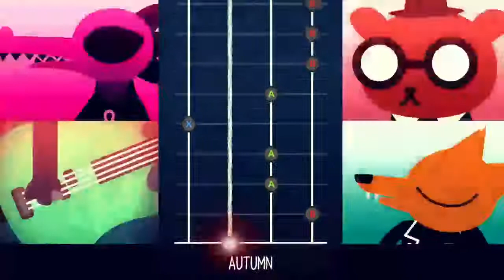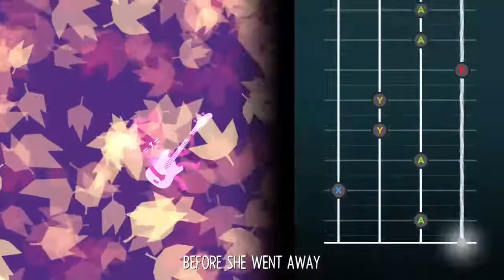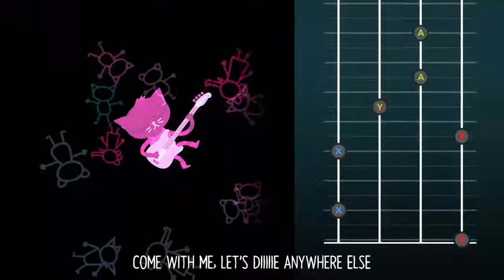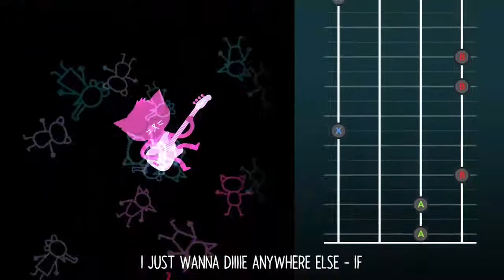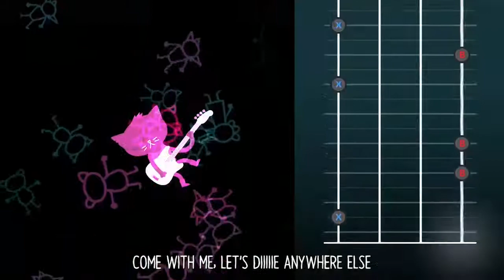Edward Plays: Night In The Woods (PART 2) (Unedited)